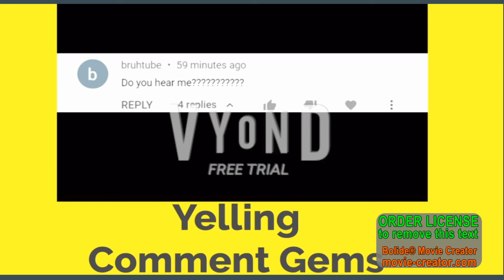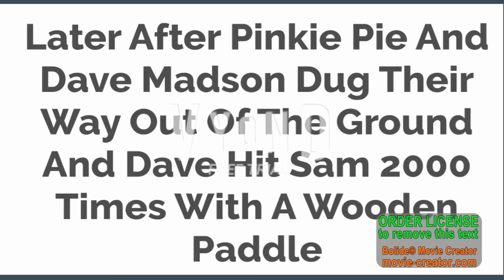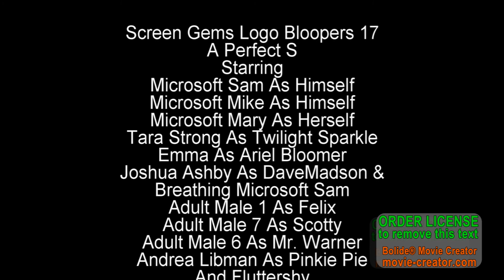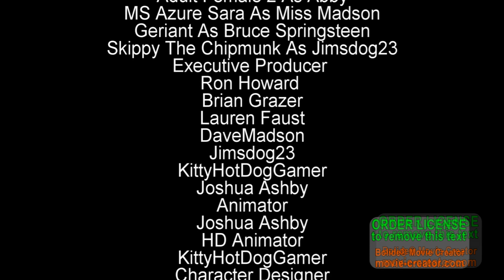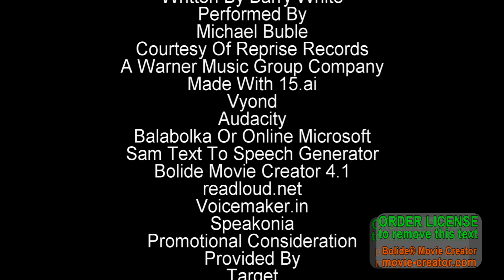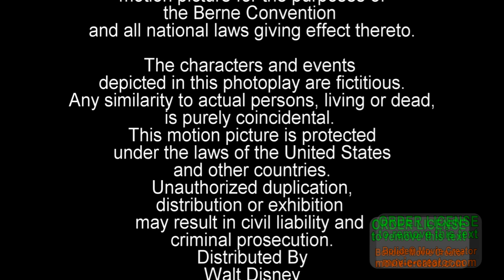(15.ai Test) Screen Gems Logo Bloopers 17 A Perfect S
Made With Vyond Balabolka Or Online Microsoft Sam Text To Speech Generator